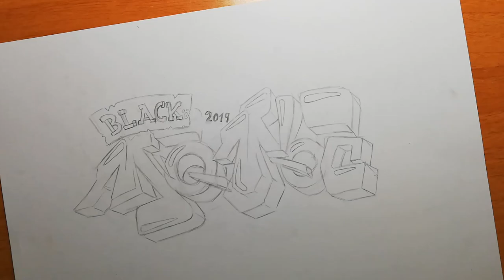Graffiti Black Mamba with 94 Graphic Markers